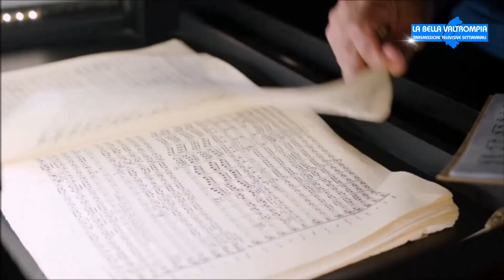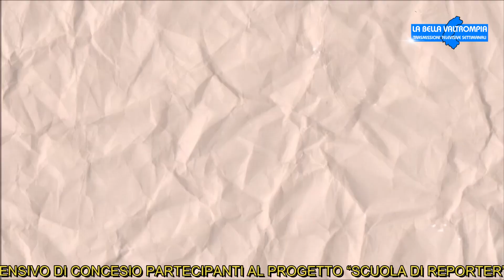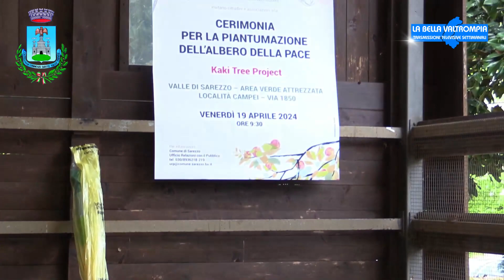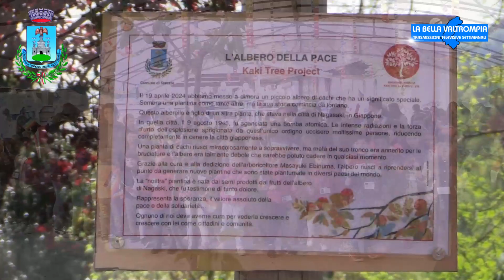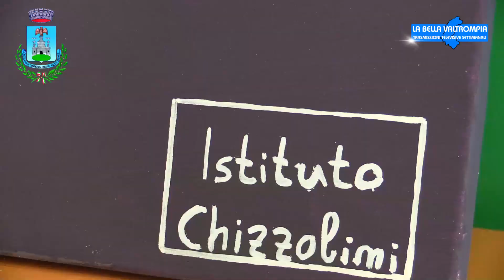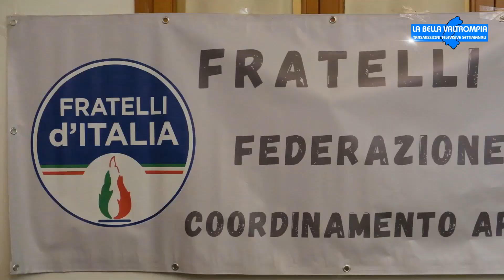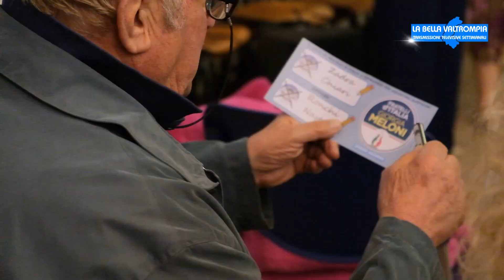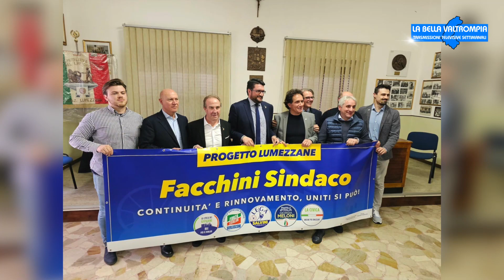LA BELLA VALTROMPIA IN ONDA SU PIÙVALLITV CANALE 83 VENERDÌ 26 APRILE ORE 20:10 E DOMENICA 28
“ABC MIND”:  INTERVISTA AL COMPOSITORE LUCA TESSADRELLII - VIDEO REALIZZATO DAGLI ALUNNI DELL’ISTITUTO COMPRENSIVO DI CONCESIO PARTECIPANTI AL PROGETTO “SCUOLA DI REPORTER”

IN VALLE DI SAREZZO LA PIANTUMAZIONE DEL “KAKI TREE” DELLA PACE

PRESENTAZIONE DEI CANDIDATI DI “FRATELLI D’ITALIA” PER LA LISTA “INSIEME PER CONCESIO”

A LUMEZZANE L’ ASSESSORE CLAUDIO GNUTTI PER UNA RICONFERMA AMMINISTRATIVA

LA BELLA VALTROMPIA IN ONDA SU PIÙVALLITV CANALE 83 VENERDÌ 26 APRILE ORE 20:10 E DOMENICA 28 APRILE ORE 11:00